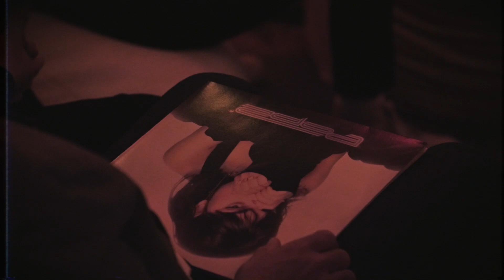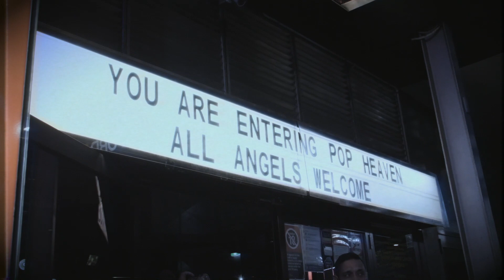24 Hours With Charli XCX In Sydney | Cool Accidents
Charli XCX visited Sydney, Australia for a huge secret show in celebration of her brand new album, Charli, and Cool Accidents were lucky enough to follow her around for 24 hours as she met with media, did a meet-and-greet and got glammed up before her show.

Director: Aislinn Lowe